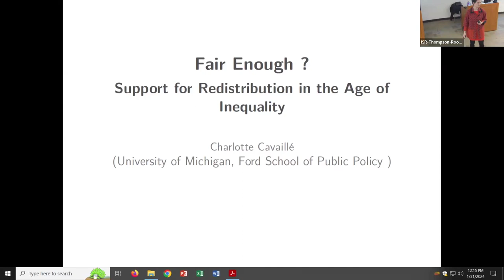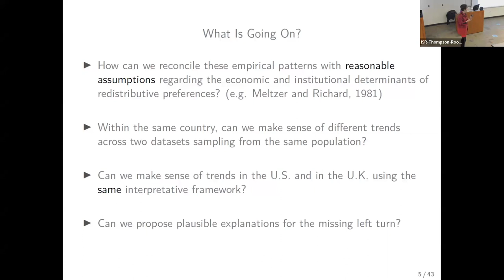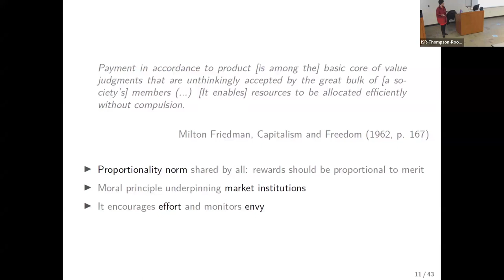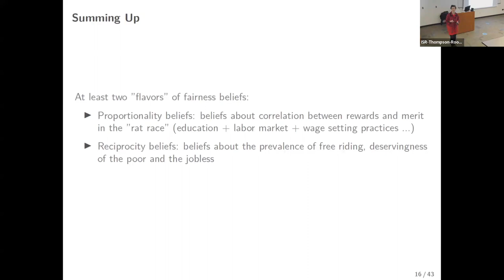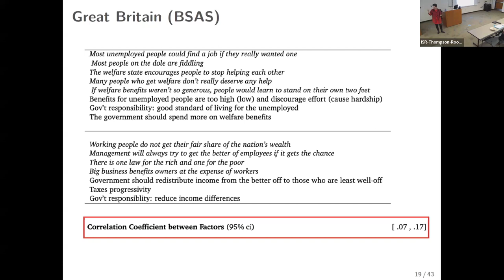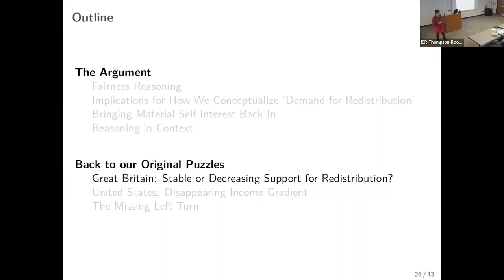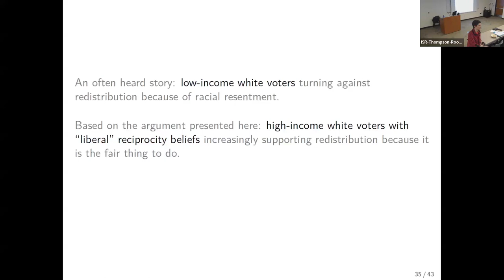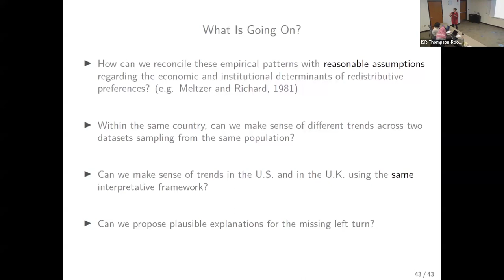Fair Enough? Support for Redistribution in the Age of Inequality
Presented by Charlotte Cavaillé on January 31, 2024. Part of the ISR Insights Speaker Series at the University of Michigan Institute for Social Research.